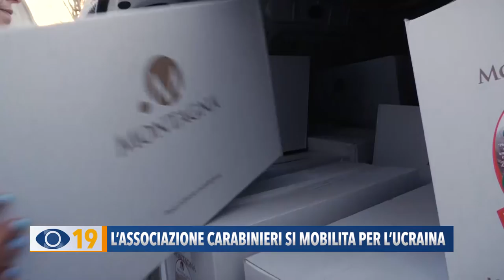L'associazione Carabinieri si mobilità per l'Ucraina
Non si ferma la grande solidarietà verso il popolo Ucraino. A mobilitarsi anche l’associazione Carabinieri che ha raccolto beni di prima necessità.